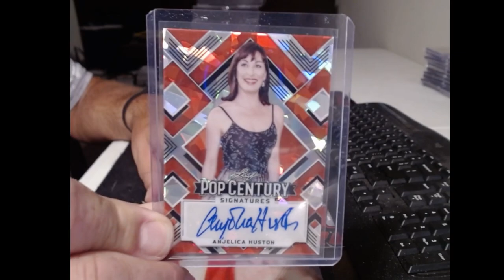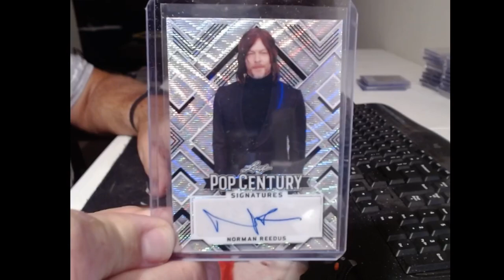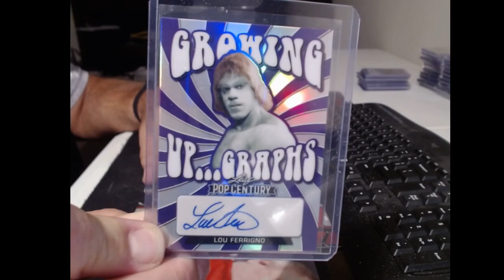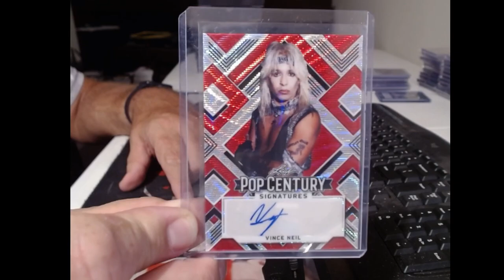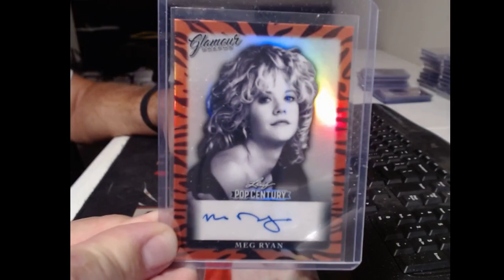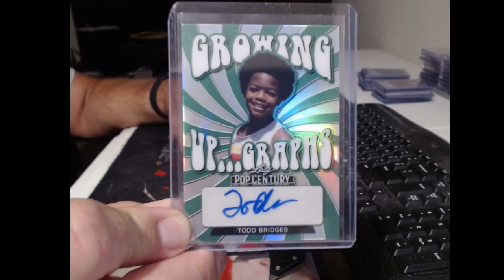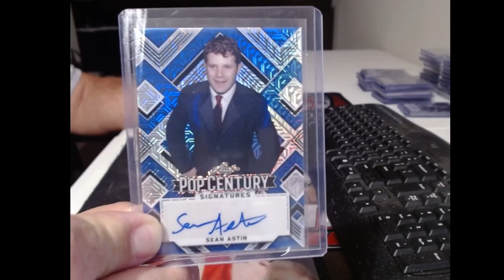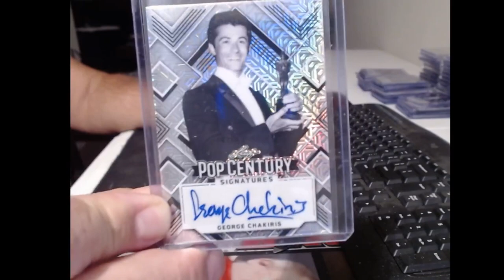pop century metal